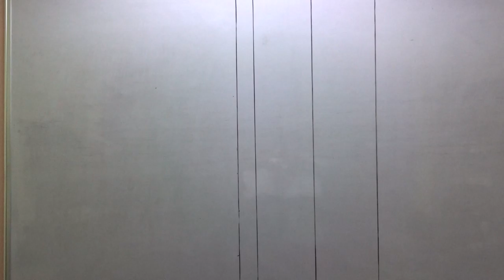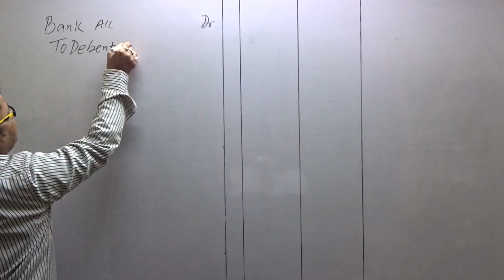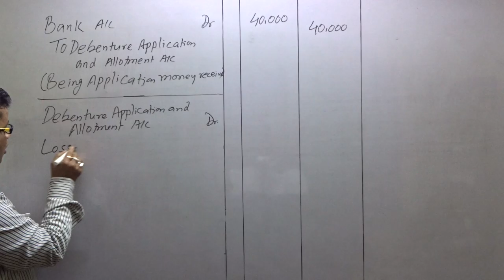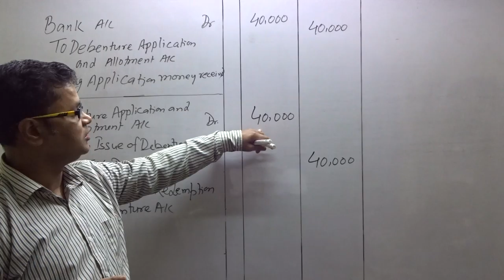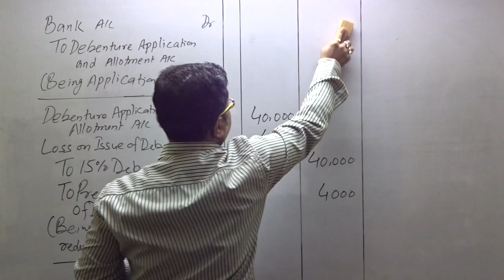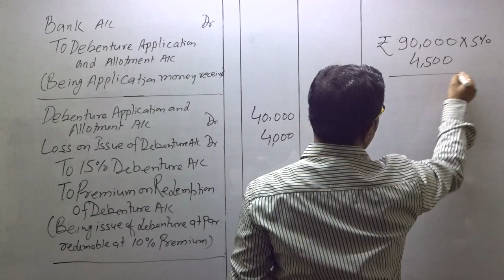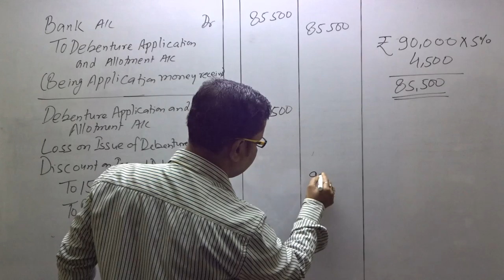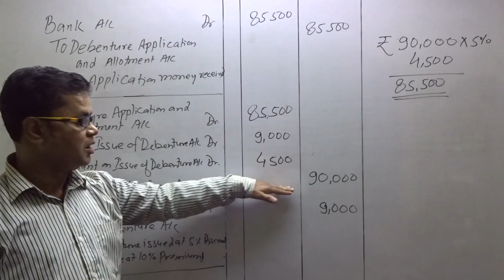Company Account -ISSUE OF DEBENTURES (Q.2.)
Q.2. Pass the necessary Journal entries for the issue of Debentures in the following cases:
(a) Rs.40,000, 15% Debentures of Rs.100 each issued at par redeemable at 10% premium.
(b) Rs.90,000, 15% Debentures of Rs.100 each issued at a discount of 5% redeemable at premium of 10%.
[CBSE 2013]